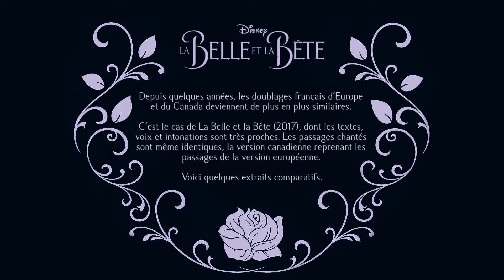Beauty and the Beast (2017) | French VS Canadian French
Comparison of some French dubbing extracts from Europe and Canada of "Beauty and the Beast" (2017), Disney.

French cast :
Belle : Léopoldine Serre (speaking) - Emmylou Homs (chant)
Beast :  Yoni Amar
Gaston :  Marc Arnaud (speaking) - Julien Mior (chant)
LeFou : Alexandre Faitrouni
Maurice : Bernard Alane
Lumière: Guillaume Beaujolais
Cogsworth : Philippe Catoire
Mrs Potts : Sophie Delmas
Plumette : Magali Bonfils
Chip : Aloïs Agaësse-Mahieu

Canadian french cast :
Belle : Mylène Mackay (speaking) - Emmylou Homs (singing - French dubbing)
Beast : ??? (speaking) - Yoni Amar (singing - French dubbing)
Gaston : Patrice Dubois (speaking) - Julien Mior (singing - French dubbing)
LeFou : ??? (speaking) - Alexandre Faitrouni (singing - French dubbing)
Maurice : ??? (speaking) - Bernard Alane (singing - French dubbing)
Lumière : ??? (speaking) - Guillaume Beaujolais (singing - French dubbing)
Cogsworth : ??? (speaking) - Philippe Catoire (singing - French dubbing)
Mrs Potts : ??? (speaking) - Sophie Delmas (singing - French dubbing)
Plumette : ??? (speaking) - Magali Bonfils (singing - French dubbing)
Chip : Aloïs Agaësse-Mahieu (French dubbing)